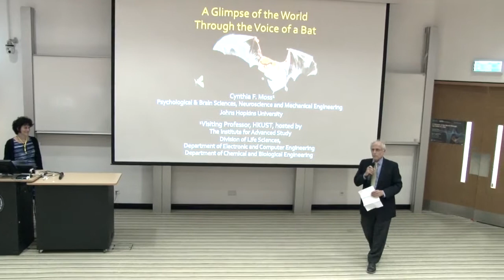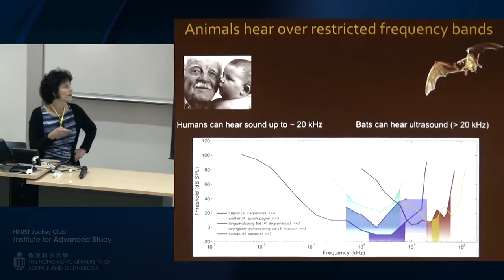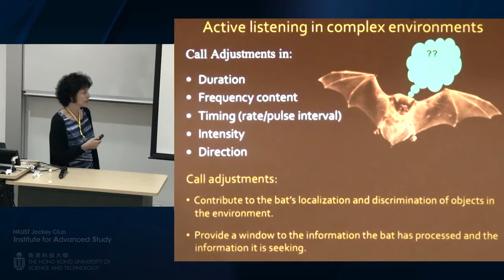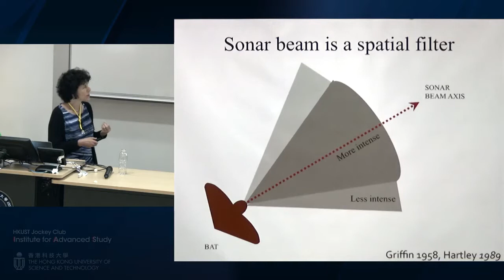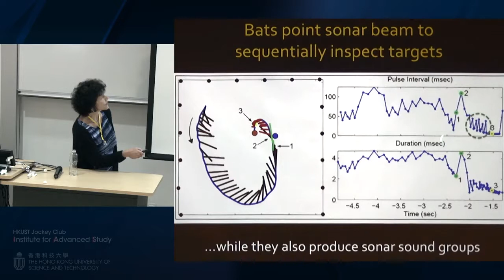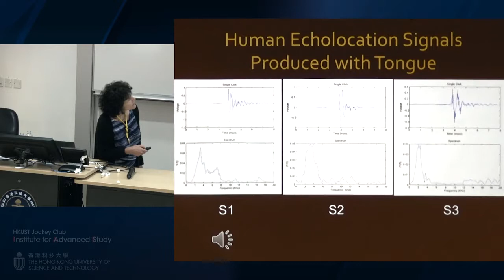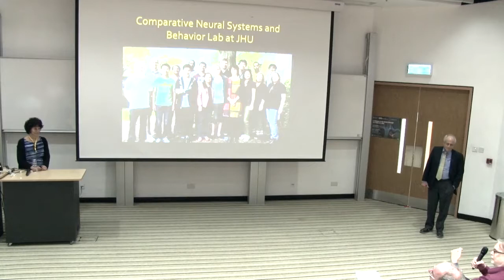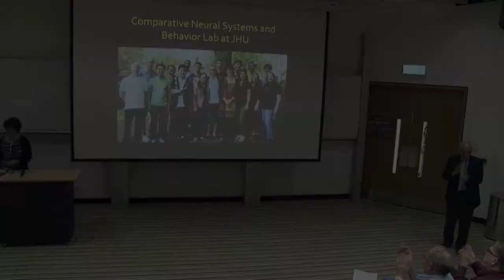IAS Distinguished Lecture: Prof. Cynthia MOSS (Nov 20, 2018)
Title: Glimpse of the World through the Voice of a Bat

Speaker: Prof. Cynthia MOSS, Professor in Psychological and Brain Sciences, Neuroscience and Mechanical Engineering, Johns Hopkins University; HKUST IAS Senior Visiting Member